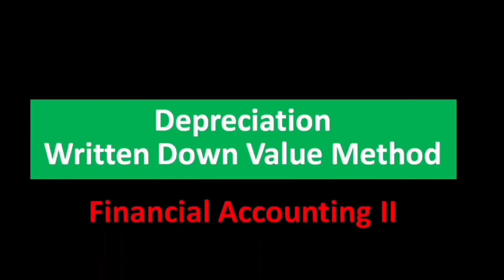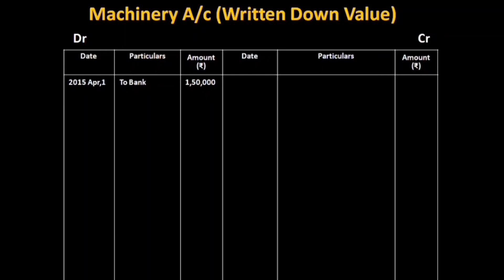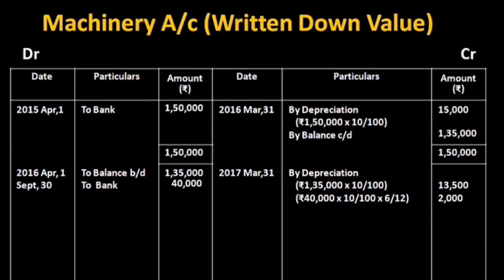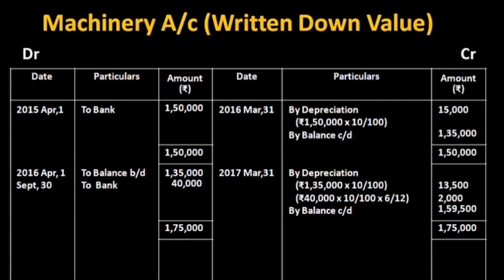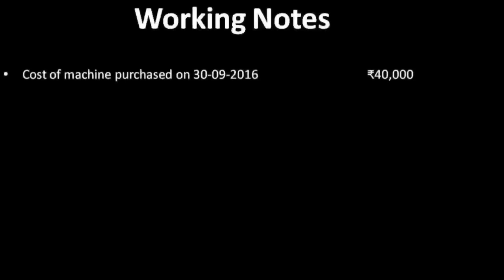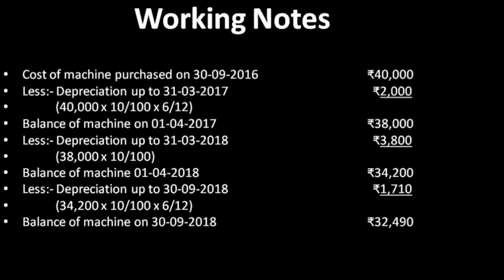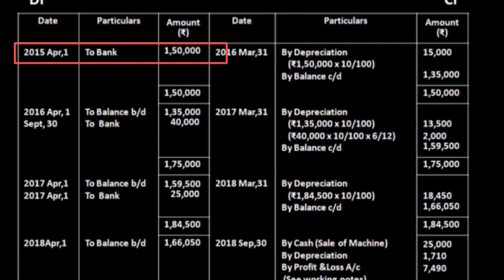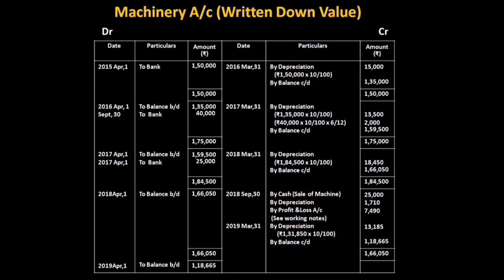depreciation problem | written down value method problem | financial accounting 2